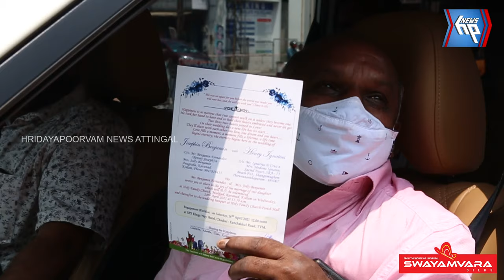ആറ്റിങ്ങലിൽ കോവിഡ് മാനദണ്ഡം ലംഘിച്ച 113 പേർക്കെതിരെ കേസെടുത്തു